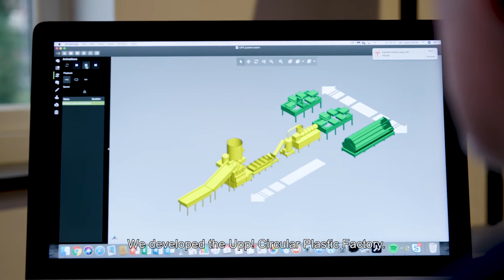The Upp! Circular Plastic Factory by Circular Stories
Upp! has developed the Upp! Circular Plastic Factory to help you convert your low value mixed plastic waste streams into products for your local market. To close your plastic waste loop and become zero-plastic-waste!